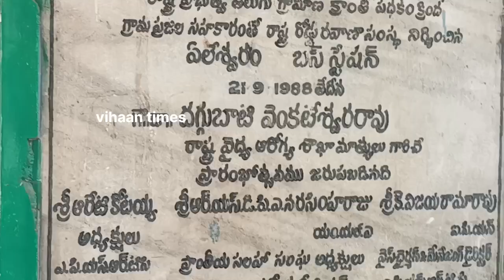Apsrtc Yeleswaram bus station timings and full information video| kakinada,Narsipatanam,Rajamandry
Apsrtc Yeleswaram bus stand timings and full information video| kakinada,Narsipatanam,Rajamandry

vihantimes telugu